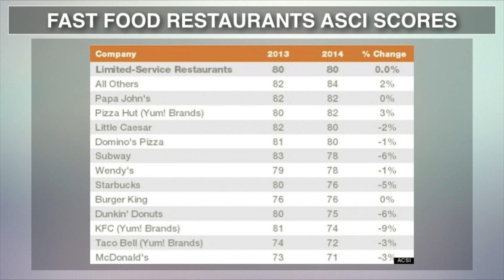America's Least Favorite Fast Food Chain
The American Customer Service Index has ranked the country's major fast food chain from most favorite to least favorite. Check out the winners and losers in the video!

Host:
Dave Rubin

Guests:
Gina Grad